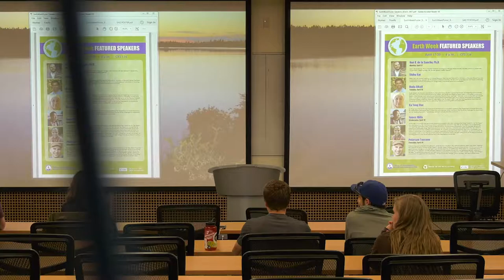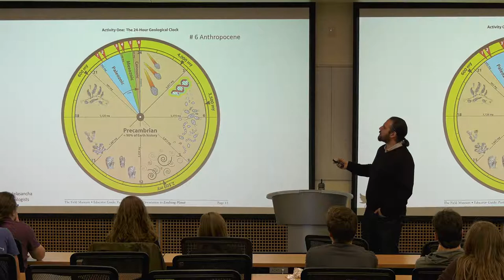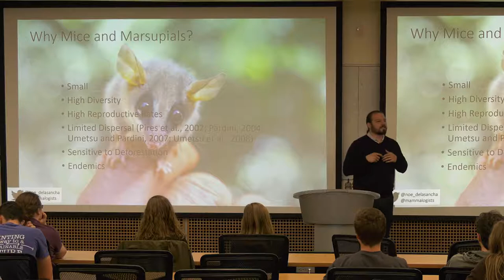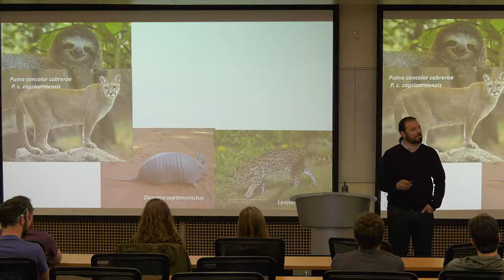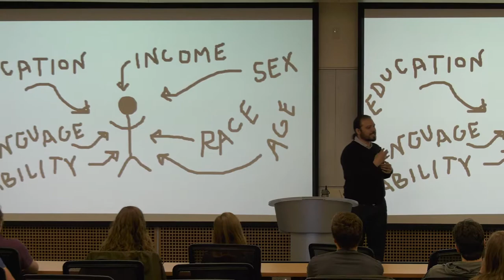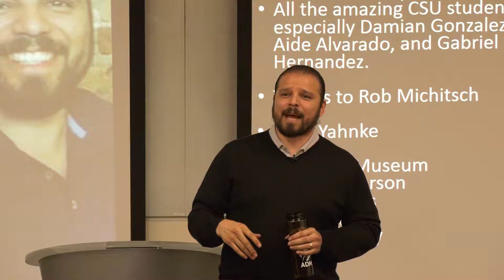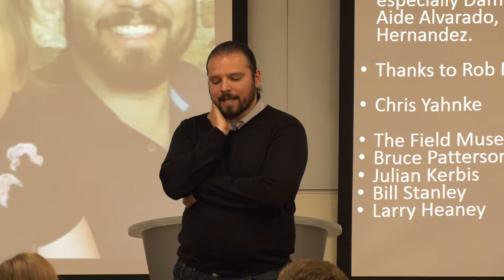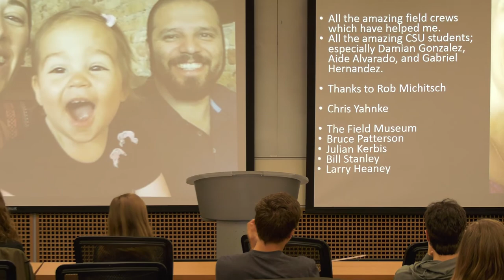Noe De La Sancha Speaking at UW-Stevens Point for Earthweek 2017'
From our 2107 Earthweek Speaker focused on Diversity in the Environmental Fields/Professions and Natural Resources.